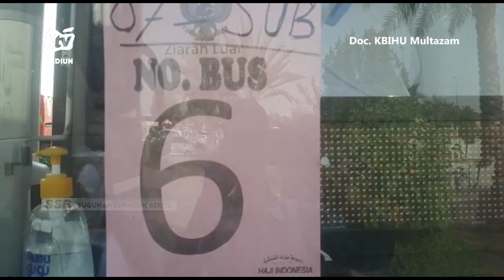MADINAH Jemaah Multazam Manfaatkan Waktu Di Madinah Dengan City Tour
Madinah merupakan kota yang mempunyai banyak tempat wisata sejarah religi yang sangat menarik untuk dikunjungi. Jemaah kbihu multazam menyempatkan waktu melakukan city tour dengan mengunjungi destinasi tempat bersejarah di kota madinah.
Office : jl. Sarimulya no 47 Rejomulyo, Kartoharjo, Kota Madiun